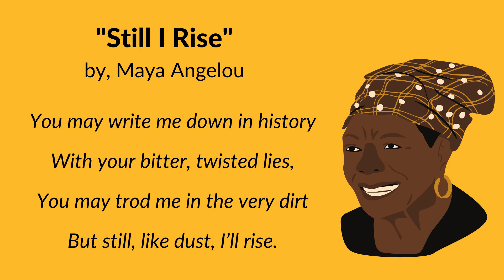U S Mints Maya Angelou Quarter